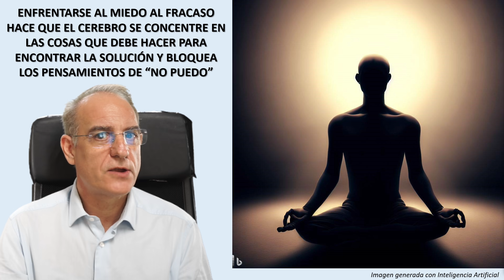Cómo Separarte del Miedo y La Ansiedad Para Siempre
Mi reflexión sobre el miedo y cómo superarlo para perseguir tus sueños. ¿Cómo influye la imaginación en la creación de miedos imaginarios y la importancia de cambiar la actitud hacia el éxito y el fracaso? La motivación es la clave para superar el miedo y es importante prepararse y tomar riesgos para evolucionar como individuo. Si quieres ver más videos como este, puedes ver mi lista de reproducción de Reflexiones Íntimas.

CAPÍTULOS
00:00 Introducción
01:17 ¿Qué Característica tiene el MIEDO?
03:34 La imaginación es PODEROSA
06:58 Motivación para PERDER el Miedo
10:45 El Miedo es RELATIVO
15:36 Hay que ASUMIR riesgos
18:18 Tú Decides como Actúas